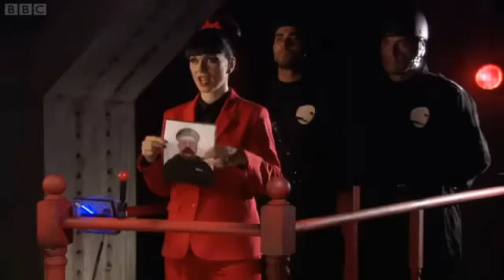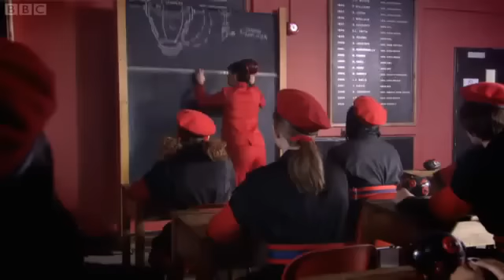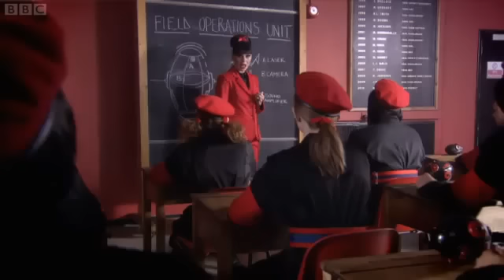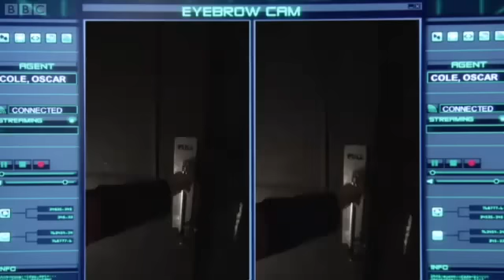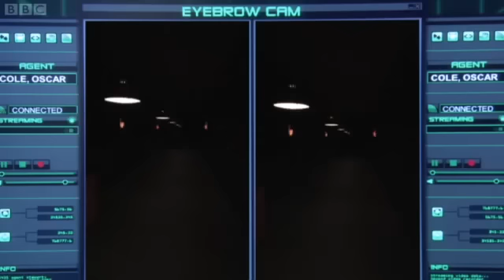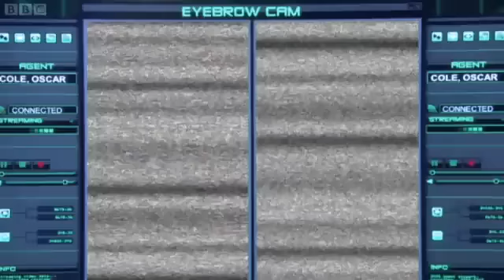MI High - S05E10 - Tim Browns SKUL Days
As the team track down a SKUL agent called Suki, Oscar refuses to stick to the agreed plan and jeopardises the operation. When captured, Suki refuses to tell them anything, but a data card she is carrying reveals the existence of a training school for young SKUL agents known as the SKUL Academy.

Back at MI9, Stark is furious with Oscar for ignoring the plan. When they decide that an undercover mission to the SKUL Academy is needed Stark is reluctant to assign it to Oscar, who quickly realises that this has as much to do with his family history as his recent behaviour. When Stark eventually agrees, the team create a new identity for Oscar and manage to get him accepted as a new pupil in the Academy.

Still smarting from MI9's lack of trust, Oscar arrives at the SKUL Academy and immediately impresses imposing headmistress Paloma Duvere with his spying skills. This does not go unnoticed by star pupil Anita, who warns Oscar that she intends to graduate top of the class and be selected for a special mission: Project Z12.

At St Hope's, Carrie interrogates Suki in an attempt to find out more about Project Z12, but she stays silent. Oscar continues to excel at the Academy, outperforming Anita in every task and earning the respect of Paloma. He soon begins to feel at home and admire the SKUL ethic that promotes the individual. By contrast, he feels increasingly compromised by MI9's insistence that he report back to them every hour and becomes snappy with Rose. Eventually he refuses to continue with his reports, and Rose realises that something is very wrong.